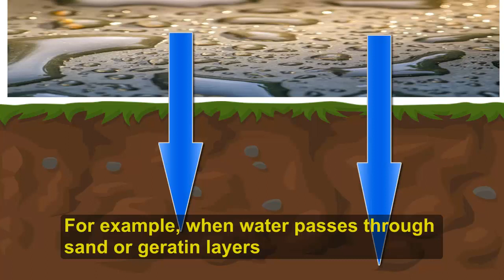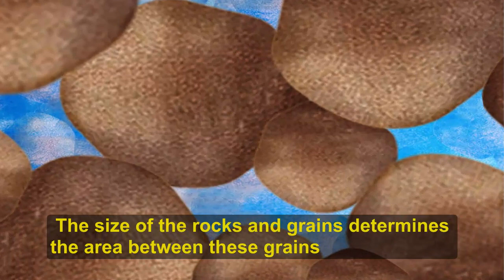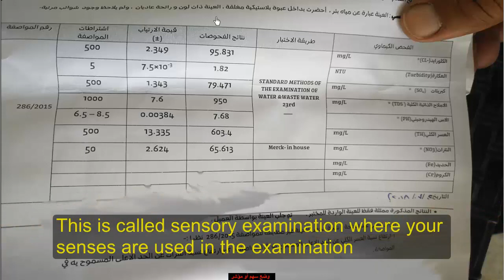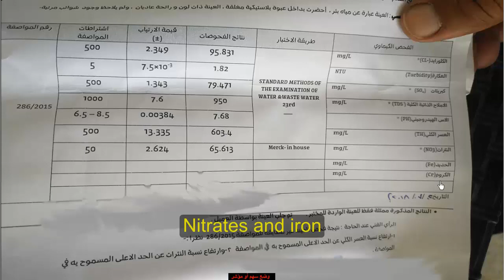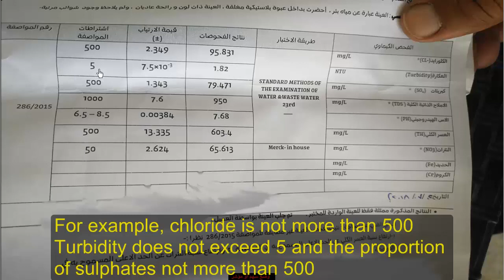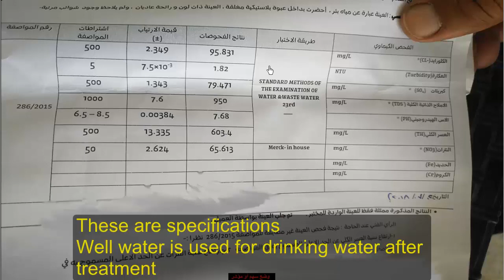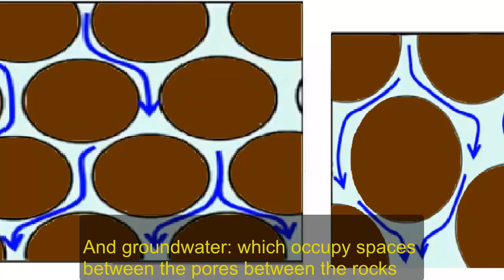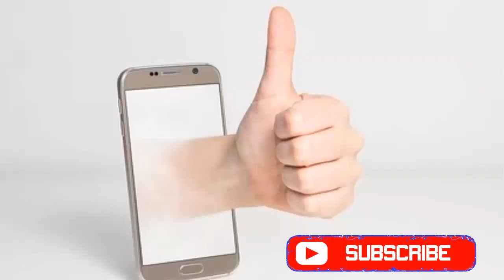المياه الجوفية ׀ حقائق قد لا تعرفها شرح لورقة فحص ׀Groundwater What do you know about its prop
المياه الجوفية  حقائق قد لا تعرفها  شرح لورقة فحص عينة مياه جوفية
Groundwater  What do you know about its properties Explain the paper sample of groundwater

ولمتابعة مدونتنا
تابعوا المدونة الخاصة بالقناة وإدعموها بالإشتراك

طبيعة التربة تحدد التركيب الكيميائي ومواصفات المياه الجوفية ،السبب في ذلك أن الماء عند مروره خلال
طبقات الأرض  يتلامس مع التربة ، فمثلا عند مرور الماء عبر طبقات رملية أو جراتينية ، فإنه يحتوي على
معادن قليلة ، وعند مرور الماء في طبقة جيرية فإنه يحتوي على بيكربونات قلوية ، إذا طبيعة الطبقات الرملية
والمكونات الصخرية تحدد طبيعة التركيب الكيميائي للمياه الجوفية التي تمر من خلالها  وتكون حركة المياه الجوفية داخل طبقات الأرض بشكل بطيء وثابت ، حيث يمر الماء عبرممرات  بين مساحات مختلفة من الصخور ، حيث في الغالب تتحرك المياه الجوفية للأسفل بفعل الجاذبية
هناك خاصيتين للصخور تحدد تدفق  المياه الجوفية ،
الخاصية الأولى المسامية ، والمسامية هي المساحة المقدرة بين هذه الصخور والتي تسمى بالمسام
والخاصية الثانية التي تعتمد عليها المياه الجوفية في تدفقها خلال طبقات الأرض خاصية
النفاذية ، هي تحدد مدى الترابط بين ما بين المساحات والمسامات بين الصخور ، كلما زاد الترابط مابين المساحات الفراغية بين الصخور زادت النفاذية
هذه ورقة كنتائج فحوصات عينة  لبئر جوفي ، طبعا في أعلى الورقة عينة بئر جوفي تم إستلامها في عبوة بلاستيكية ، ومكتوب العينة ذات لون ورائحة عاديان ، وكفحص
مبدئي لايوجد شوائب مرئية في العينة ، وهذا يسمى الفحص الحسي حيث تستخدم حواسك في الفحص ،  لون
العينة ورائحة العينة وهل يوجد شوائب مرئية للعينة ، الفحوصات الكيماوية التي تفحص لعينة الماء  ،
فحص الكلورايد والعكارة فحص الكبريتات الأملاح الكلية الذائبة والرقم الهيدروجيني والعسر الكلي والنترات
والحديد ، هذه بعض العناصر والمواد الكيماوية الموجودة في عينة بئر جوفي
طريقة حفر الآبار الجوفية تنقسم لآبار ضحلة وعميقة ، البئر الضحل منسوب المياه أقل من 15 متر ، أما
البئر العميق الذي يصل عمقه من 100 إلى 150 متر ، وكلما زاد عمق المياه الجوفية زادت نقاوة المياه

The nature of the soil determines the chemical structure and the characteristics of the groundwater, the reason is that the water when passing through
Earth's layers interact with the soil. For example, when the water passes through sandy or grainy layers, it contains
When the water passes in a calcareous layer it contains alkaline bicarbonate, if the nature of the sand layers
Rocky components determine the nature of the chemical composition of the groundwater through which the groundwater flows within the Earth's layers slowly and steadily. Water passes through the various regions of the rock, where groundwater is often moved down by gravity
There are two properties of rocks that determine the flow of groundwater,
The first characteristic porosity, porosity is the estimated space between these rocks called pores
The second characteristic on which ground water depends on its flow through the Earth's layers is property
The permeability is determined by the degree of interconnection between the spaces and pores between the rocks. The greater the correlation between the space between the rocks, the greater the permeability
This paper is the result of a sample of a well well. Of course, at the top of the paper, a sample of groundwater well received in a plastic container. The sample is written with a normal color and odor.
There are no visual impurities in the sample. This is called sensory examination where your senses are used in the examination, color
Sample and smell of the sample and whether there are visible impurities of the sample, chemical tests that examine the sample of water,
Chloride and alkaline testing Total sulfur soluble salts, pH, total and nitrate
Iron, these are some of the elements and chemicals in a sample of a well
The method of drilling groundwater wells is divided into shallow and deep wells, shallow well water level less than 15 meters, either
The deep well, which is 100 to 150 meters deep, and the deeper the groundwater, the more pure the water